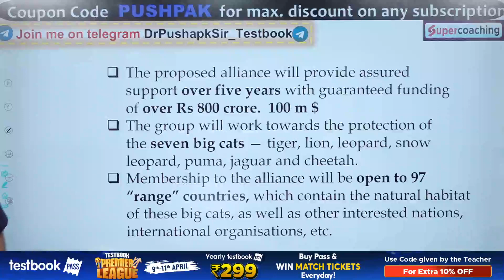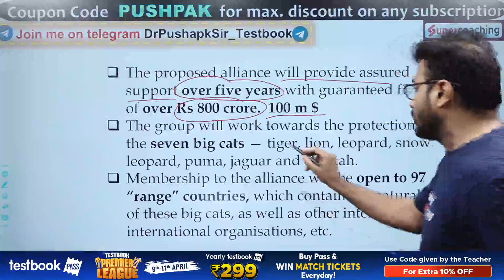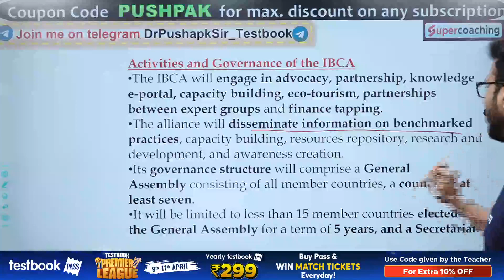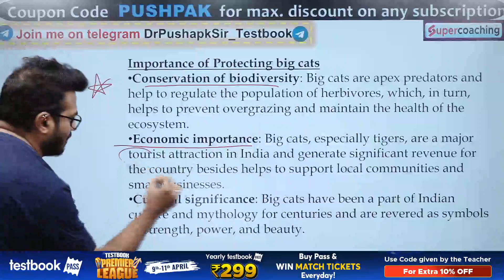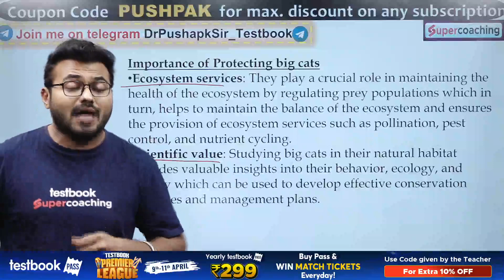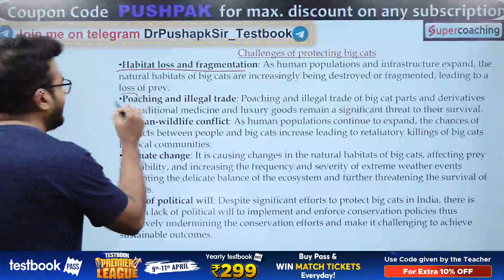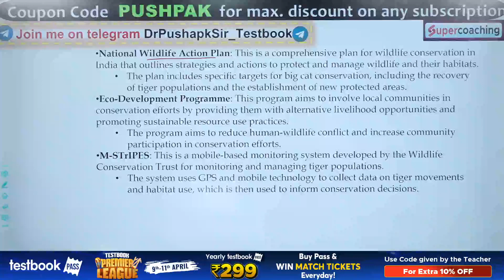International Big Cat Alliance(IBCA) | What is IBCA? | Complete Details By Pushpak Sir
1. 15+ Courses by Super Teachers
2. 1500+ live classes by Experts
3. Dedicated doubt clearing sessions.
4. Take the advantage of real-time interaction with India’s best teachers
5. 250+ study notes for all subjects
6. 1000+ Full Mock Tests